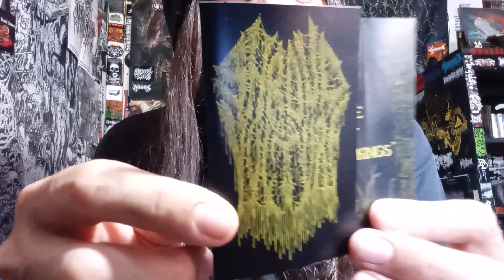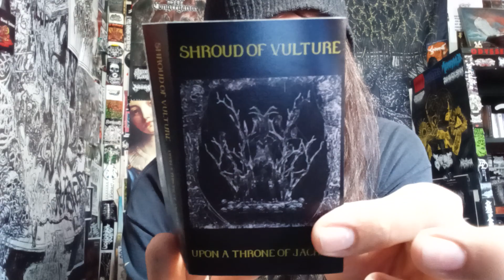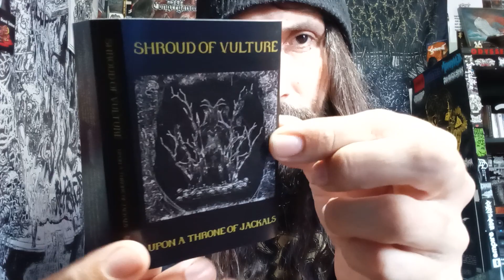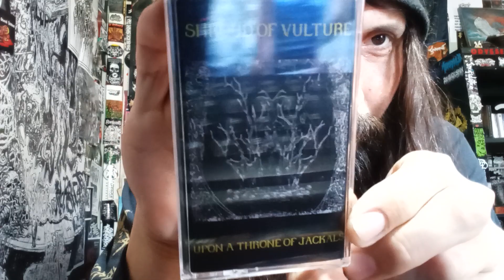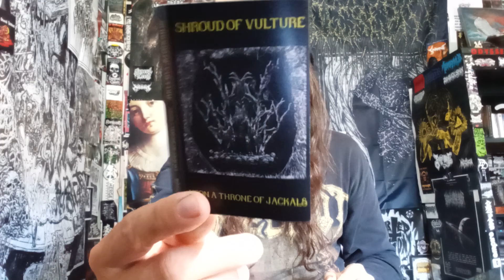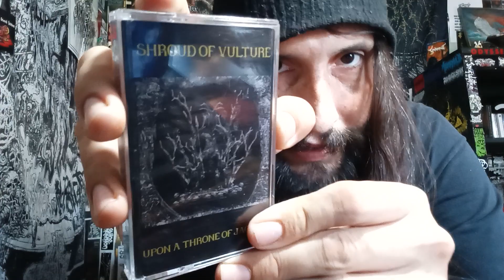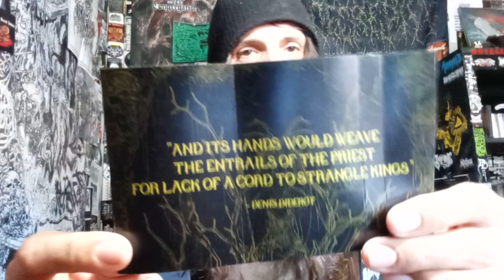VITAL VINYL VLOG: SHROUD OF VULTURE - UPON A THRONE OF JACKALS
KILLER SLUDGY BLACKENED DOOMED DEATH FROM THE MIDWEST!! FEW BANDS HAVE REMINDED ME OF ,"RWAKE" BUT THIS IS LIKE "RWAKE" ON ROIDS! AWESOME STUFF FROM, "SHROUD OF VULTURE" ON , "UPON A THRONE OF JACKALS"!!

"And it's hands would weave the entrails of the priest for lack of a cord to strangle kings." ~ Denis Diderot

"In collaboration with Wise Blood Records:

Shroud of Vulture is a doomy Death Metal band from Indianapolis, Indiana.

"Upon a Throne of Jackals" is their debut full length.

Recommended for fans of Autopsy, Rippikoulu, & old Amorphis.

CD's available via Wise Blood Records.

Background Music/But:
SHROUD OF VULTURE - UPON A THRONE OF JACKALS